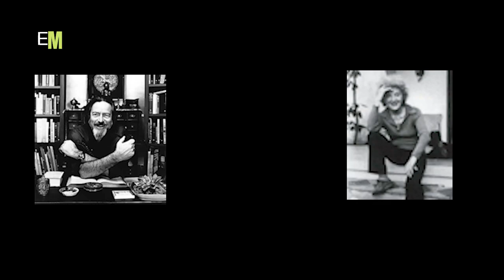Talk of ALAN WATTS with LAURA HUXLEY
One hour talk of ALAN WATSS with LAURA HUXLEY